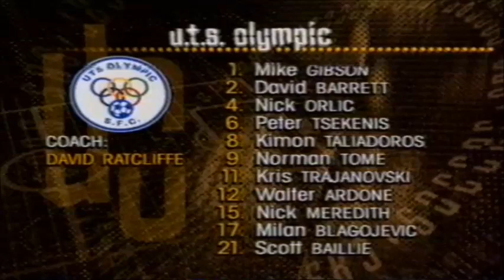NSL 1995/96 Season - Adelaide City FC vs UTS Sydney Olympic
Round 15 - NSL Ericsson Cup 1995/96 Season - Adelaide City FC vs UTS Sydney Olympic
Stadium: Hindmarsh Stadium (Adelaide / Australia)
Attendance: 5.231
Referee: Eugene Brazzale (Australia)
Goals
None

UTS Sydney Olympic Team Line Up

Michael Gibson
Milan Blagojevic
David Barrett
Scott Baillie
Nick Orlic
Walter Ardone 80'
Peter Tsekenis
Nick Meredith
Kris Trajanovski
Norman Tome
Kimon Taliadoros 82'

Substitutes
Raphael Bove 82'
Chris Slater 80

Manager: David Ratcliffe